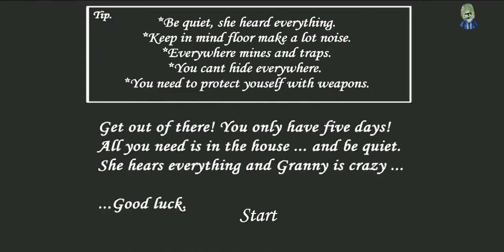Granny Test Edition Full Gameplay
禁止向快手抖音转载。

BlueLightningSpecter井8211